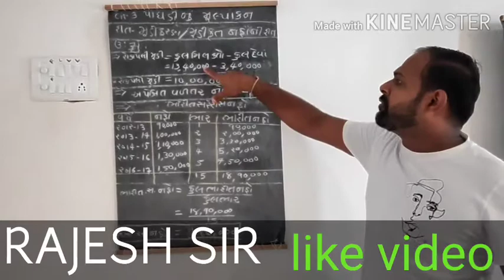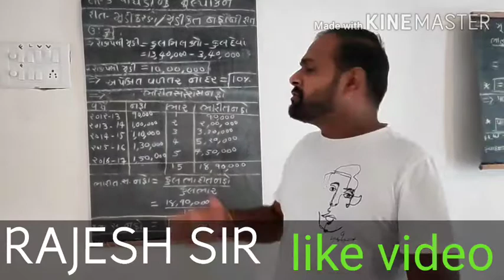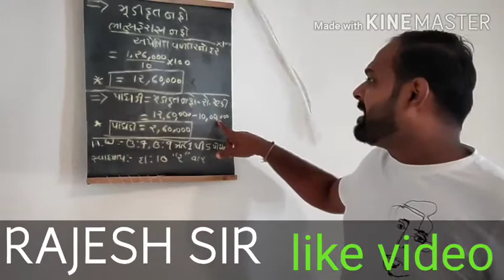account bhag 1ch3 video =6